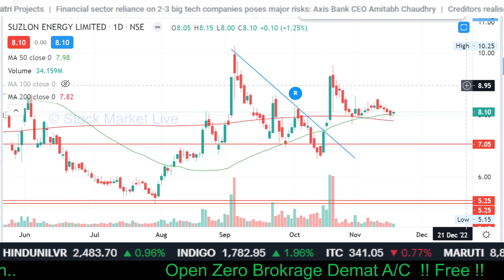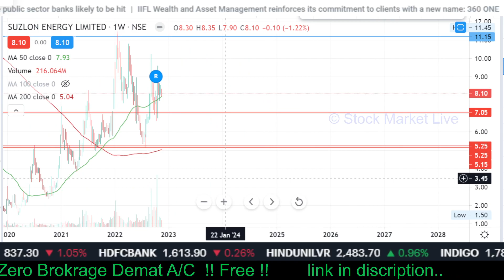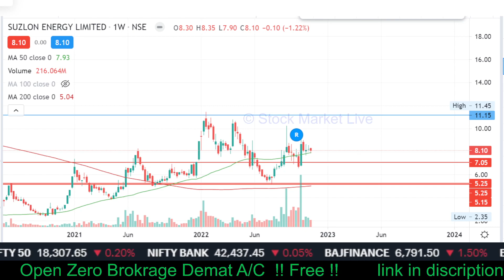SUZLON Energy latest news, RE share,suzlon PP latest news,suzlon energy stock analysis,taget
suzlon pp share listing date
suzlon energy pp share
Open FREE Demat & Trading A/C & Claim Your Bonus:-

1. आप भी बने इंटेलिजेंट इन्वेस्टर
2. राकेश झुनझुनवाला book
3.  Stock Market Mein Safal Hone ke 41 Tips (hindi)
4. शेयर बाजार में कैसे धनवान बने
5.  Stock Market Guide (Hindi)
6.  Beginner's Guide to the Stock Market
7. The Intelligent Investor (English)